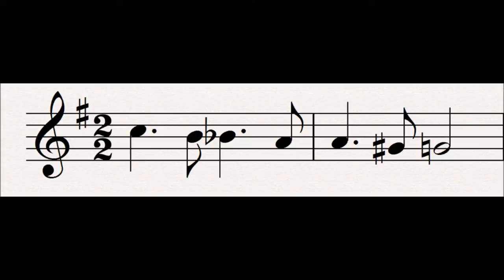11 Wounded Tristan : Tristan und Isolde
This leitmotif is first heard act 1 scene 3.

This motif represents Tristan when he is wounded.  It is first heard as Isolde tells of how she healed the wounded Tantris (Tristan in disguise).  This motif is an inversion of the Desire motif (a chromatic scale downwards) and encapsulates Isolde's hatred for the man who killed her fiancée.

Progenitor leitmotifs:
None